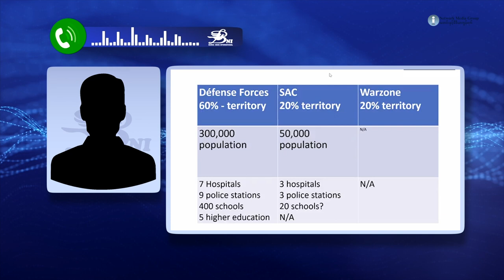စစ်ကောင်စီနှင့် ပူးပေါင်းတဲ့ အဖွဲ့တွေကို တိုက်ခိုက်သွားမယ်လို့ ပအိုဝ်းတော်လှန်ရေးအဖွဲ့တွေ ပြော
စစ်ကောင်စီတပ်နဲ့ပူးပေါင်းပြီး တော်လှန်ရေးအင်အားစုတွေကို တိုက်ခိုက်နေတဲ့ ဘယ်အဖွဲ့အစည်းကိုမဆို တွန်းလှန်တိုက်ခိုက်သွားမယ်လို့  ပအိုဝ်းတော်လှန်ရေးအင်အားစုတွေက ပြောဆိုလိုက်ပါတယ်။ အဓိကကတော့ ပအိုဝ်းလက်နက်ကိုင်အဖွဲ့ဖြစ်တဲ့ ပအိုဝ်းအမျိုးသားအဖွဲ့ချုပ် PNO ကို ရည်ညွှန်းတာလည်းဖြစ်ပါတယ်။